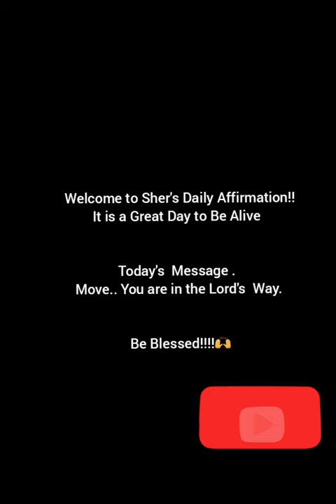Move.. You are in the Lord's Way! * Todays Message**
Be blessed!